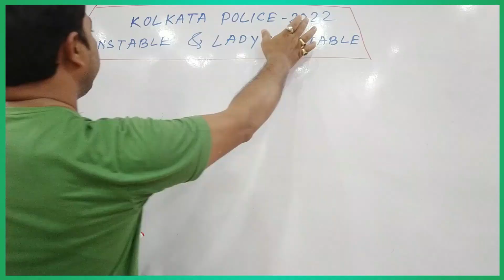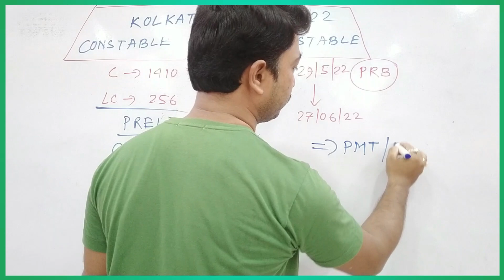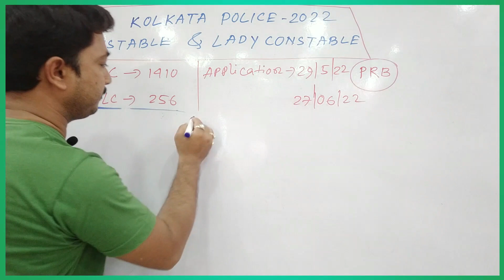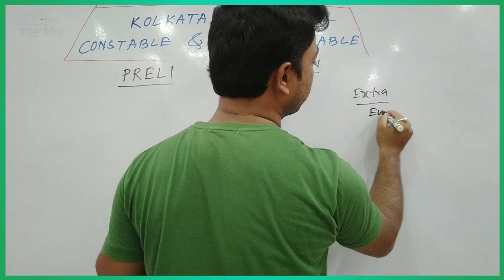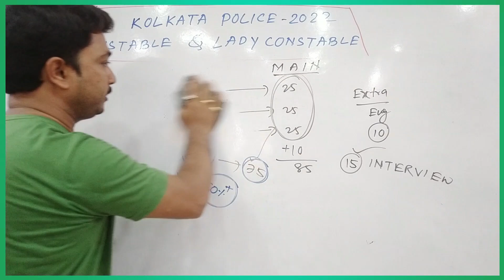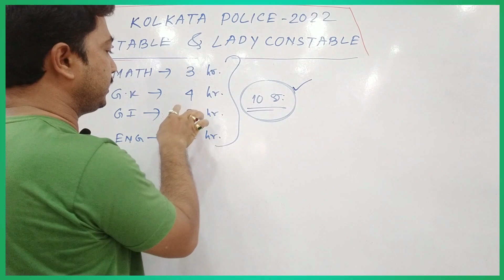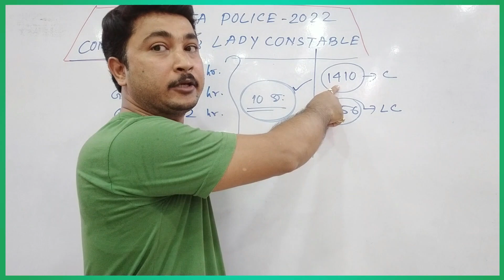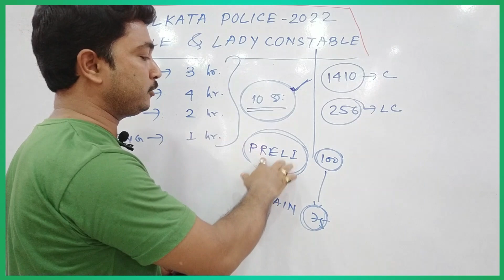কলকাতা পুলিশ কনস্টেবল এবং লেডি কনস্টেবল 2022║পরীক্ষা পদ্ধতি কেমন║কিভাবে প্রস্তুতি নিতে হবে ?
পরীক্ষার জন্য কিভাবে প্রস্তুতি নিতে হবে ও পরীক্ষা পদ্ধতি কেমন হবে, তা এই ভিডিও -এর মাধ্যমে বিস্তারিত ভাবে আলোচনা করা হয়েছে। আশাকরি ভিডিও-টি তোমাদের কাছে ভালো লাগবে। Thank you for the Support🥰

From this video you will know how to prepare for Kolkata Police Exam and what is the examination procedure.